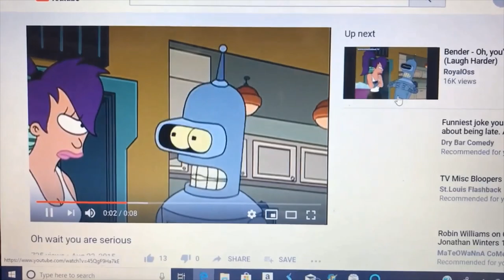MLB Baseball News!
- Summer camps opening

- Players who won't play this year

- Player transactions

- The MVP Award